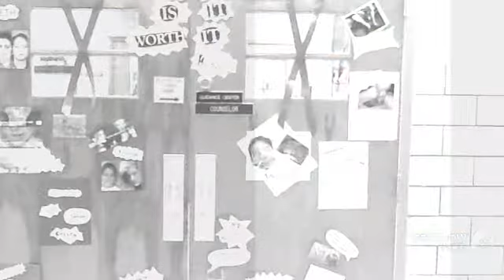CHS Red Ribbon Week 2013: Crazy Sock Day and Door Decorations